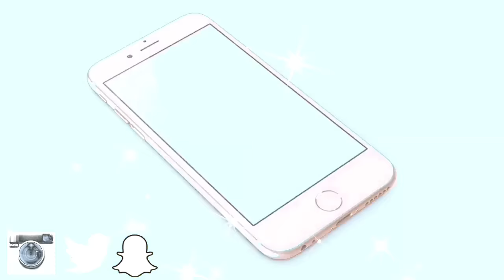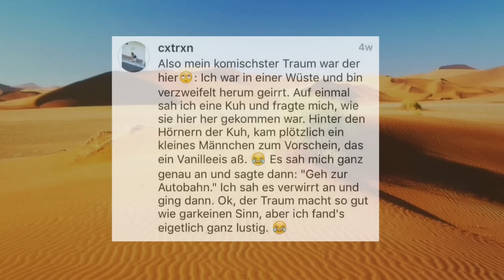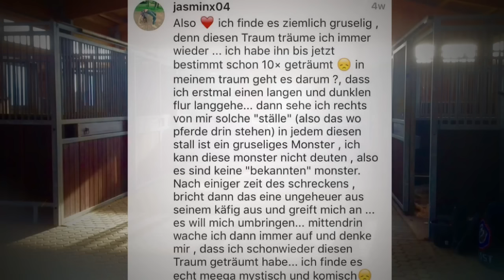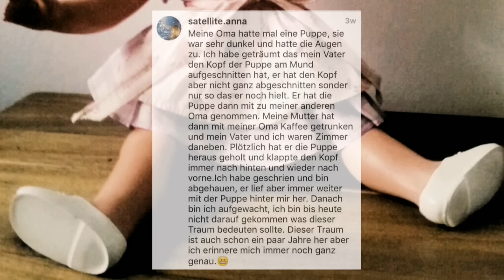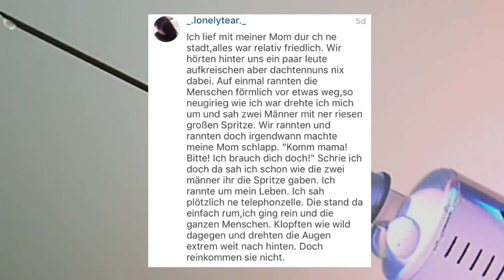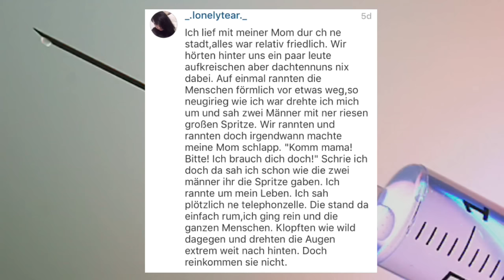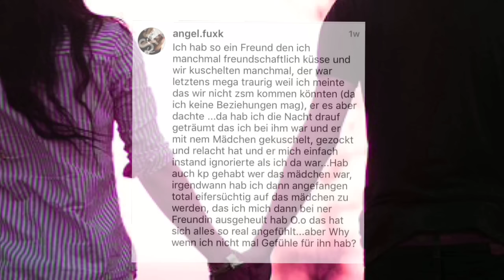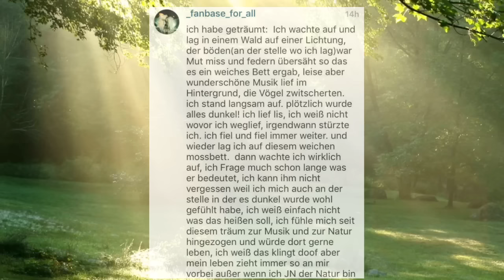Das haben eure Träume WIRKLICH zu bedeuten..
Ich hoffe, dass meine Interpretation hilfreich war :'D

SOCIAL MEOWS:x
Instagrääm: sosopinkypie (Main acc)
                     _createmyworld_ (Art acc)
                     bigherofreak (fandom acc)
Snapchäät: Softeis888
Musical.ly: sosopinkypie
Twittäär: PinkypieSoso
Wattpääd: sosopinkypie
Camera: IPhone/IPad
Meowsic: YouTube Sound Libary | Brandon Fiechter
Stay Brout :3